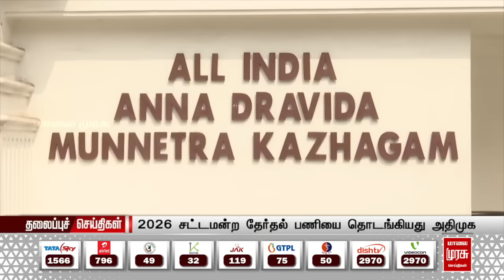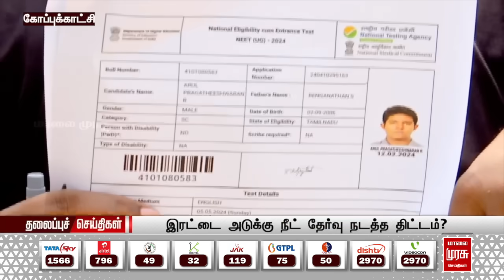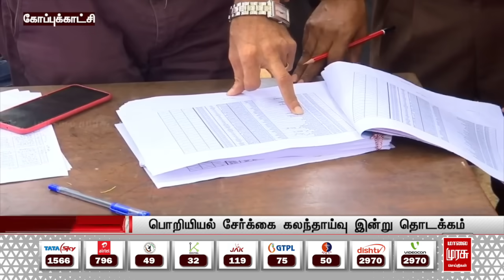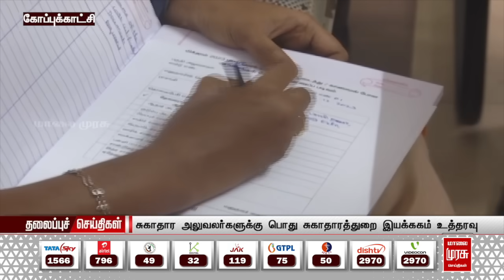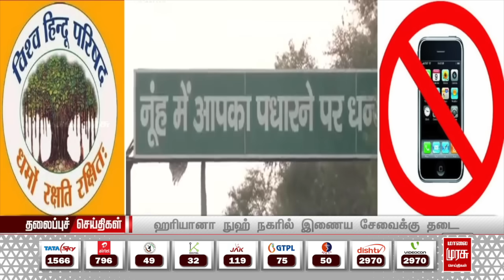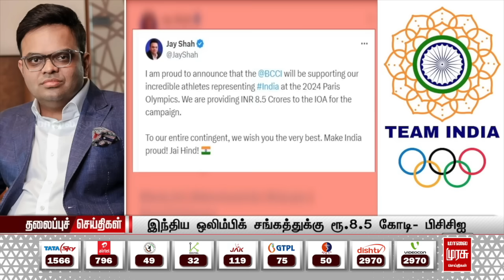காலை 7 மணி தலைப்புச்செய்திகள் l Morning 7AM Headlines l 22/07/2024 | Malai Murasu Seithigal